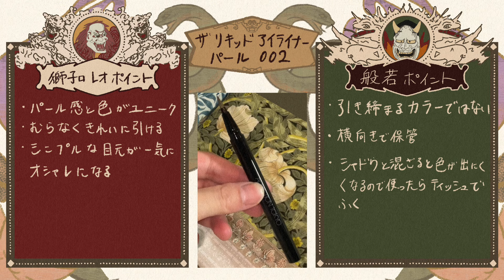ADDICTION2024年秋新作コスメ ザ アイシャドウ パレット+ 007 ザ リキッド アイライナー パール002 アディクション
ADDICTIONアディクション
007
ザ リキッド アイライナー パール3300円
002

比較
ザ アイシャドウ パレット6820円
004

ザ アイシャドウ 2200円
004Mタマリンドビーチ
018Pジェイドグリーン

LUNASOLルナソル
アイカラーレーション6820円